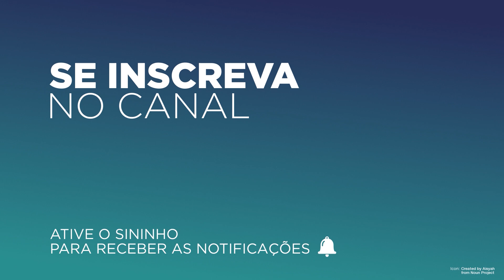Reagindo ao novo duty free em Foz do Iguaçu | Cellshop Duty Free 2021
Foz do Iguaçu acabou de inaugurar o Liberty DuTy Free, o primeiro duty free em um shopping do Brasil. E agora no final de janeiro inaugura o segundo duty de Foz do Iguaçu, o Cellshop.

Quer saber das novidades da Cellshop Duty Free em Foz do Iguaçu? O Kaká te mostra nesse vídeo de react. Vem conferir!